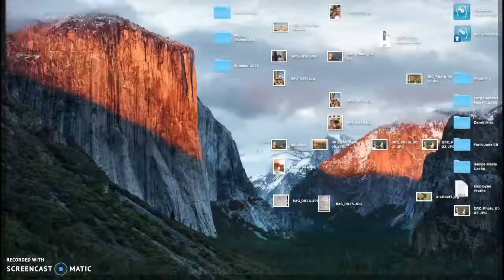MR.SNOWMAN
today i was so weird it was werid i will do it again soon because that was weird